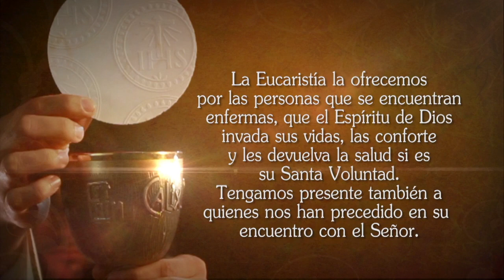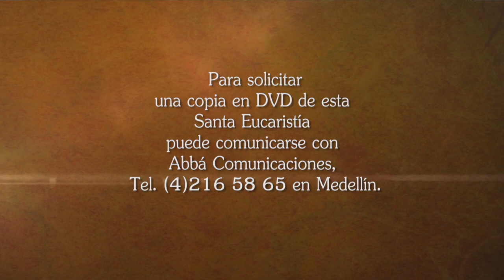Santa Misa 21 de Noviembre de 2017 Tele VID